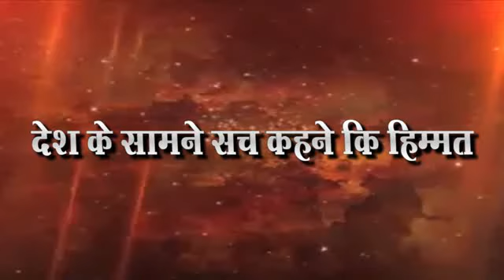#वंचित बहुजन आघाडीमुळे न्याय मिळेल ### भारीप महासंघाची पत्रकार परिषद